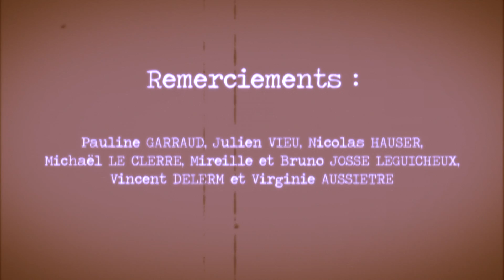Huis clos - Teaser - A la Folie Théâtre Paris - Automne 2014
La Cie Les Yeux Qui Sonnent revisite Huis Clos de Jean-Paul Sartre avec des comédiens, danseurs et musiciens dans une version excentrique, exaltante, authentique.
[Bande originale : "Les masques filants"]
[Montage : Pauline GARRAUD]